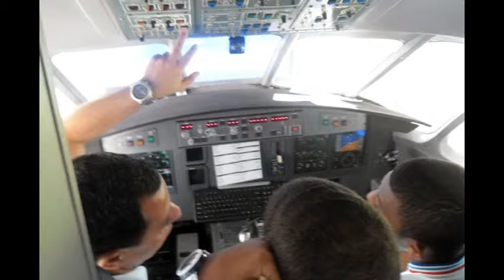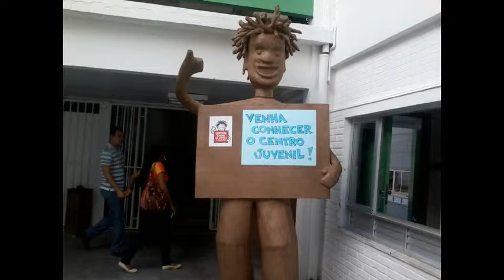Simulador de Voo - Centro Juvenil de Ciência e Cultura